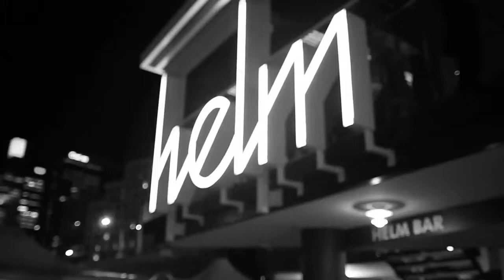Melba Aros Fashion Launch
Melba Aros Fashion Launch 2011
At Helm Bar, Darling Harbour
Sydney Australia